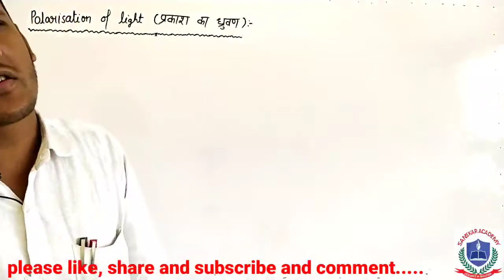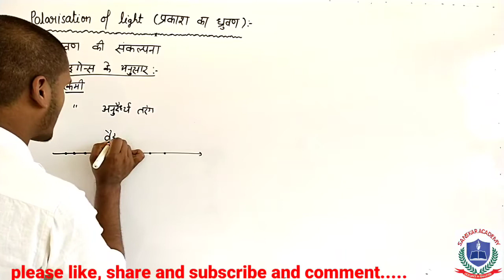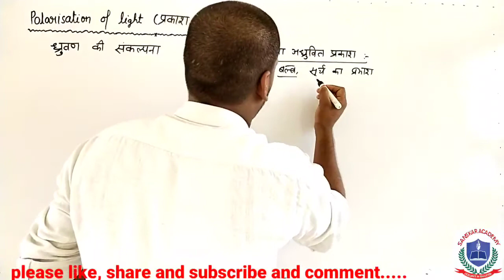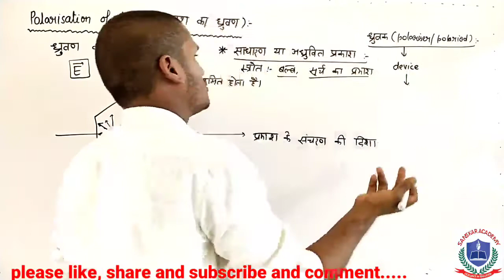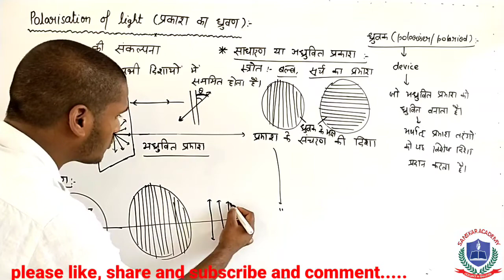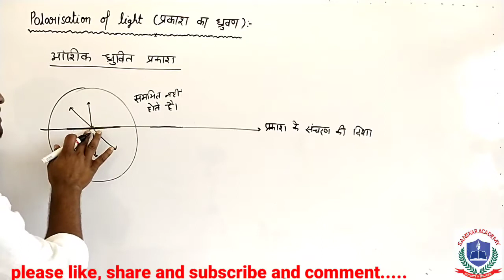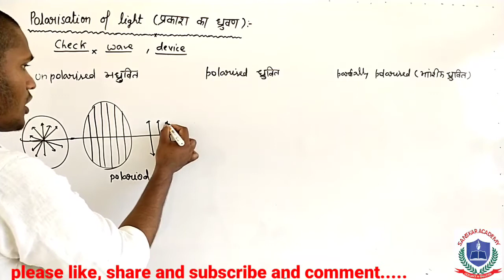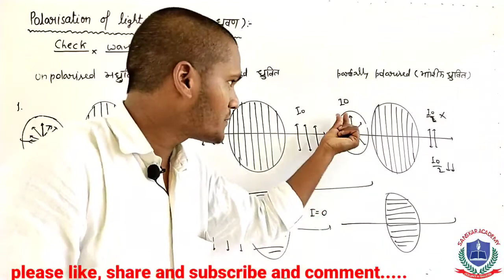Class 12 physics polarisation of light | Yogesh Singh | polarisation of waves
Hi.

किसी भी प्रकार के सुझाव या समस्या के लिए हमे comment box में अवश्य बताएं .

Thanks.
Yogesh Singh